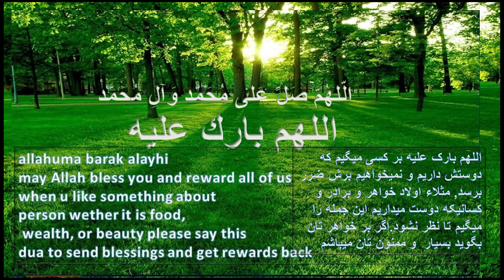صبحانه خوشمزه شیما رسا Вкусный завтрак Delicious breakfast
Afghan Cooking Ashpazi Afghani афганская кухня

صبحانه ازجو دو سره (فرنی و دسر
پنکیک و یا نان چپاتی صبحانه
صبحانه املیت و چند نوع صبحانه 🌹
فرنی ,2 نوع بر اطفال نازنین
پنکیک و یا نان چپاتی شیرین
ساسچ با رومی و پیاز و تخم (صبحانه)